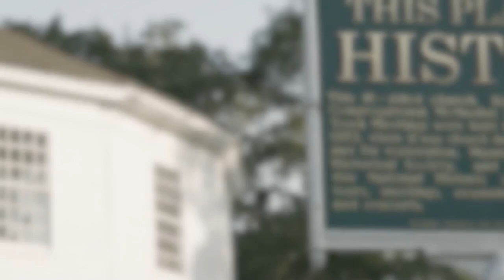This Place in History: Admiral George Dewey of Montpelier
The Vermont State House is home to an unusual pair of objects for a land-locked state: naval guns captured during the Battle of Manila Bay. In this episode of This Place in History, we take a look at the story behind Admiral George Dewey, who led American naval forces during the battle, and was catapulted to national fame afterwards.

Listen to this Green Mountain Chronicles episode about George Dewey and Dewey Day
Read an oral history from Allen Spaulding and his memories of Dewey Day
Read an oral history from Bernice Wheeler and Erlene Leonard about their memories of Dewey Day
Read Vermont in the Spanish American War by the Vermont General Assembly